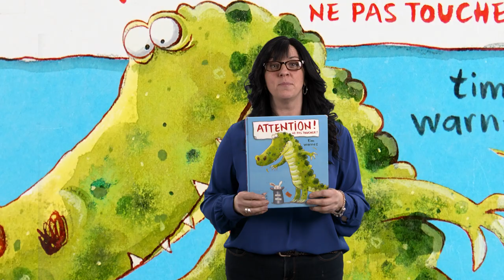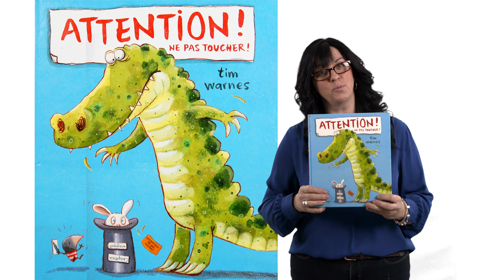L'heure du conte - Attention, ne pas toucher!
La bibliothèque de Gatineau offre une nouvelle activité: l'heure du conte en ligne! Parfait pour les moments en famille à la maison!

L'histoire d'aujourd'hui s'intitule «Attention, ne pas toucher!» et elle parle de l'importance de suivre les consignes!